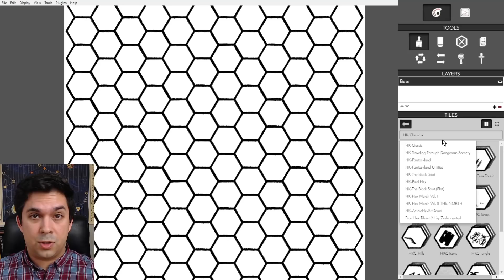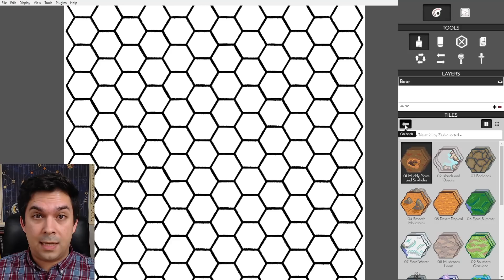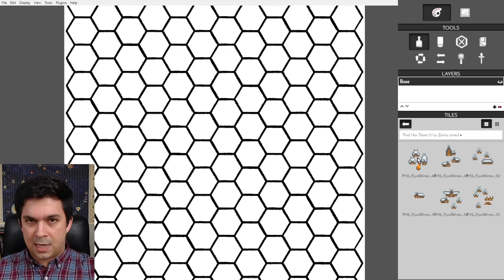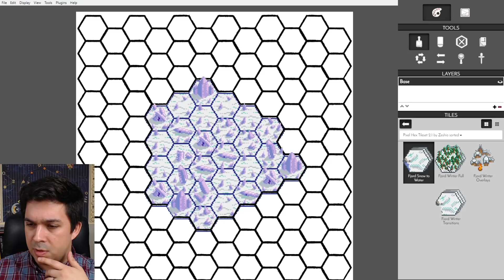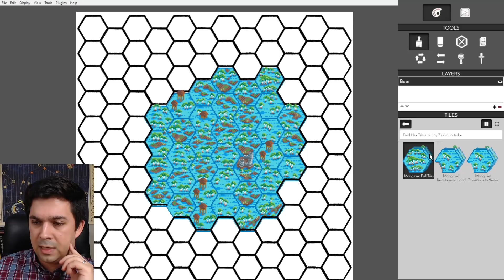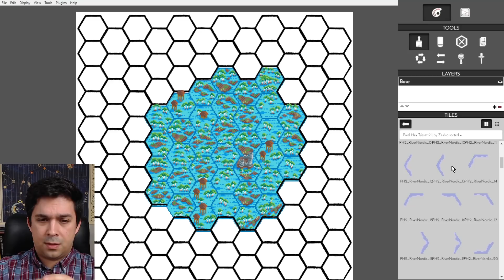Pixel Hex 2: JRPG-Style Maps for DnD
QUESTING KNIGHT PATRONS!
Older Cloud
Ivar Framnes
Paul Crosslin
Ken Parker
Bill Piper
Joshua Blair
Gianfranco Bux
Christian Lindke
Aaron Seymour
RollStats
Fil Kearney
John Case Tompkins
Minty
Dan Webb
Alex Dzuricky
That One Guy
Shannnon Lewis
Dwayne Boothe
Eric from Bloat Games
James Endres
Kieran Harcombe
Tim Pudoff